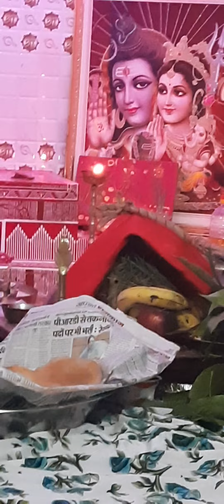कितना सुंदर है नागो वाला हा भोले 🌹🙏🏻🌹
# Bhajan Sangrah&Vlogs
Bholenath Ka Sundar bhajan
Jay Bhole Baba